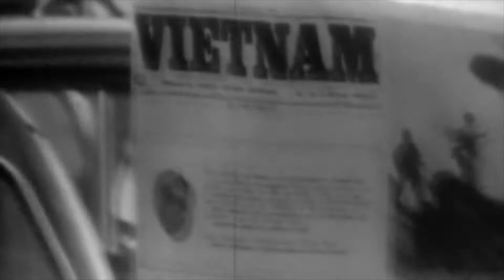MAYO DEL 68´, las protestas que remecieron a Francia y al mundo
📚  A principios del año 1968 en la universidad de Nanterre a las afueras de Paris, un grupo de jóvenes comenzaron una protesta contra la guerra de Vietnam, esta fue una bola de nieve que con los meses involucró a toda a sociedad francesa, que instauró una serie de demandas sociales al gobierno de Charles de Gaulle.

En este video conoceremos mas detalles de MAYO DEL 68´, las protestas que remecieron a Francia y al mundo entero.